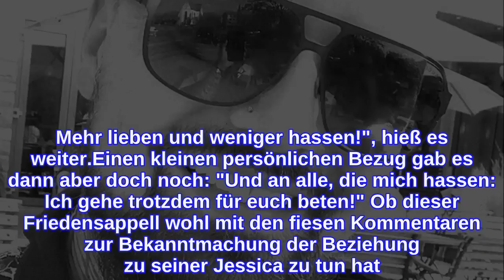"Mehr lieben": Nik Schröder macht Hatern eine klare Ansage!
Niklas Schröder (29) – der Liebesapostel? Bei dem ehemaligen Bachelorette-Boy läuft es aktuell richtig rund: Nachdem er 2017 einen Korb von Jessica Paszka (28) kassierte und auch in der Kuppelshow Bachelor in Paradise leer ausging, hat er seine Rosenlady doch noch gefunden: Die einstige Bachelor-Kandidatin Jessica Neufeld (24) stahl das Herz des Tattoo-Fans im Nu. Aber auch, wenn der Rosenbruder selbst auf Wolke sieben schwebt, gibt es ein paar Dinge, die ihm ein Dorn im Auge sind. Auf seinem Social-Media-Account gab sich Nik jetzt nachdenklich und forderte mehr Liebe auf der Welt!Nik postete auf Instagram ein Foto von sich, auf dem er passiv-aggressiv seinen Mittelfinger küsst. Dazu schrieb er einen langen Text, in dem er sich viel mehr Harmonie auf der Erdkugel wünscht. "Ich verstehe nicht, wie Menschen immer so negativ eingestellt sein können. [...] Einem anderen Menschen etwas gönnen, ist für viele Menschen ein Fremdwort!" Doch wer denkt, er spreche hierbei alleine über seine Hater, liegt weit daneben: "Von Akzeptanz und Toleranz gegenüber Minderheiten brauche ich gar nicht erst anfangen..." Statt andere Personen für ihr Verhalten zu verurteilen, solle ein jeder die Zeit sinnvoller nutzen und seinen Liebsten schreiben. "Wir sollten alle das Negative abstellen und mehr positiv denken... Mehr lieben und weniger hassen!", hieß es weiter.Einen kleinen persönlichen Bezug gab es dann aber doch noch: "Und an alle, die mich hassen: Ich gehe trotzdem für euch beten!" Ob dieser Friedensappell wohl mit den fiesen Kommentaren zur Bekanntmachung der Beziehung zu seiner Jessica zu tun hat? Auch wenn zahlreiche Fans und Freunde begeistert sind, zweifeln immer noch einige Follower die Echtheit der Gefühle an: "Ich gebe denen maximal sechs Monate", schrieb ein User unter ein Pärchenfoto.Tipps für Promiflash?